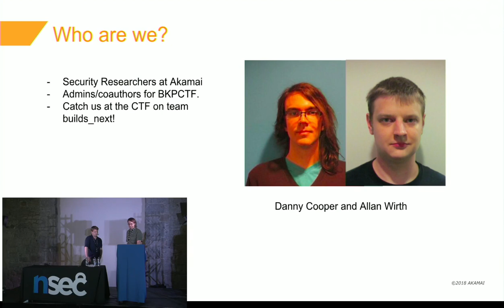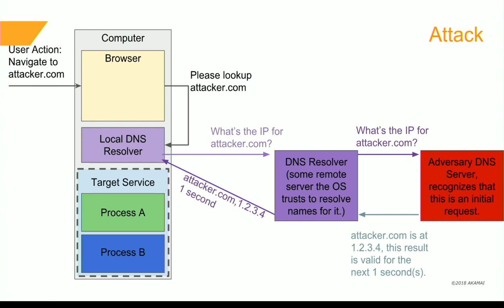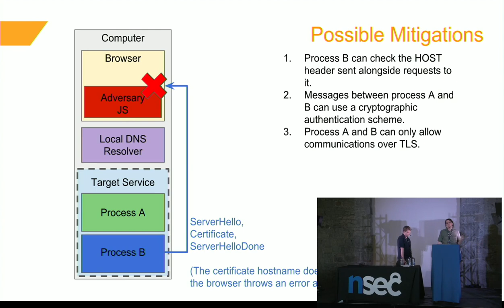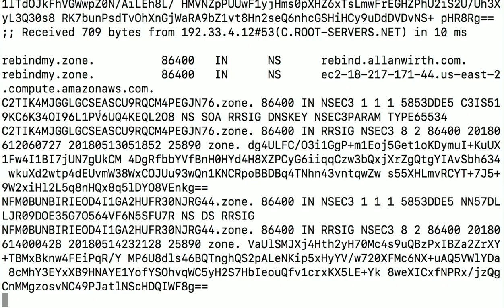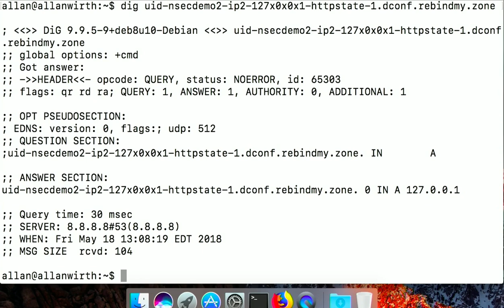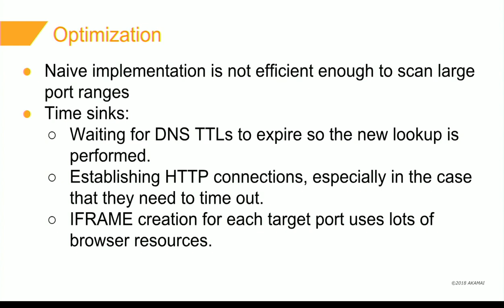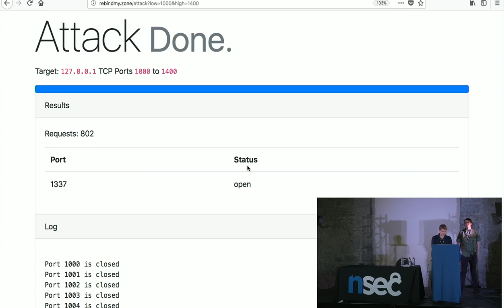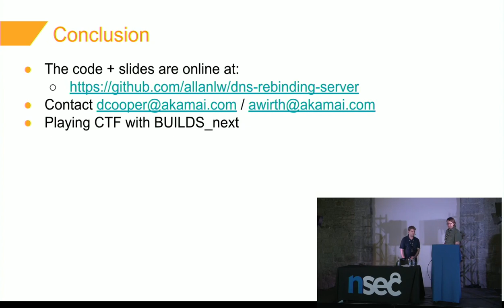Danny Cooper & Allan Wirth - Homeward Bound: Scanning Private IP Space with DNS Rebinding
DNS Rebinding attacks have re-entered the spotlight, largely owing to recent high-profile disclosures by Tavis Ormandy including RCE in the Blizzard Update Agent triggered from the browser. However, given the vast amount of consumer software in circulation today and the apparent frequency with which the design (anti)pattern of treating localhost as secure occurs, it is likely that many vulnerable services still exist. In this talk, we will present a set of tools we created to make performing DNS Rebinding attacks fast and easy at scale, discuss how these tools can be used to perform network reconnaissance from inside a browser, and present an opt-in “localhost census” page that uses DNS rebinding to enumerate localhost services listening for HTTP on the visitor’s computer, and adds the results to a database.